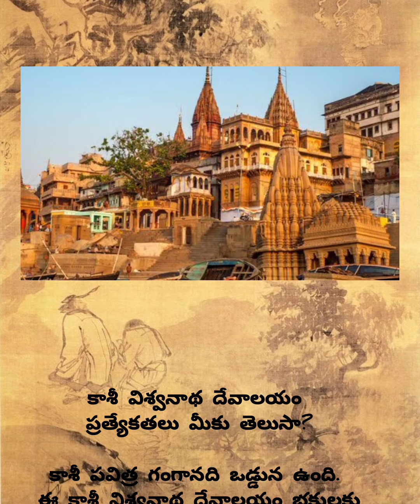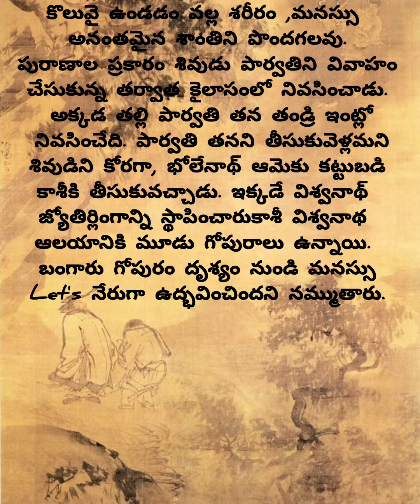కాశీ విశ్వనాథ దేవాలయం ప్రత్యేకతలు మీకు తెలుసా?